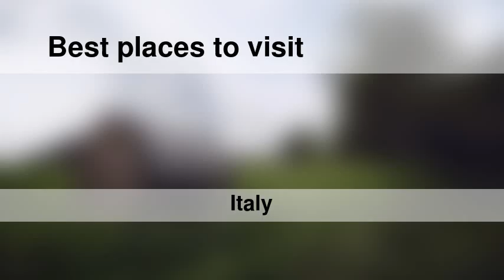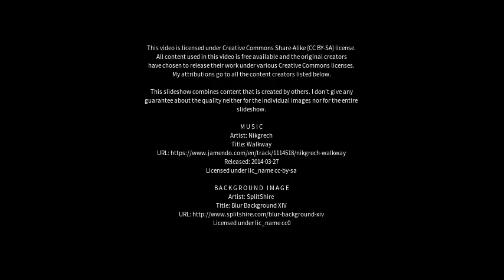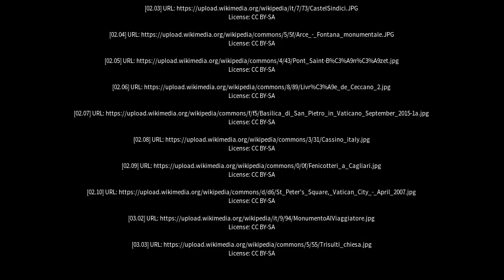Best places to visit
Best places to visit - Ceccano (Italy) Best places to visit - Slideshows from all over the world - City trips, nature pictures, etc.